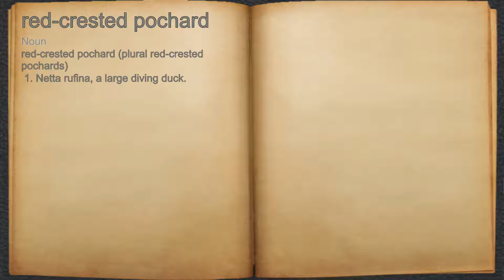What does red-crested pochard mean?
A spoken definition of red-crested pochard.

Intro Sound:
Typewriter - Tamskp